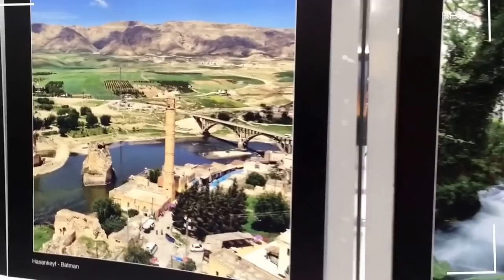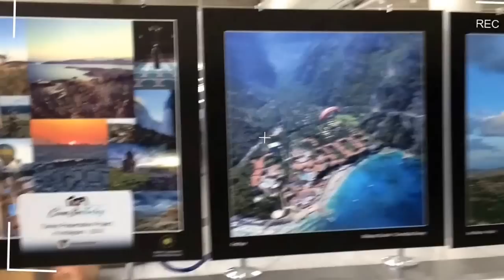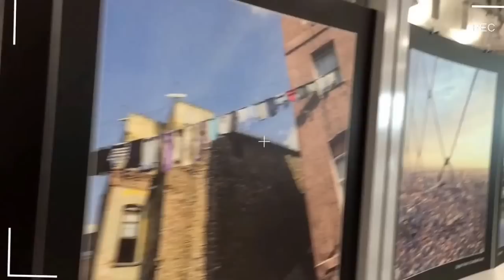Аэропорт имени Ататюрка / Фотовыставка/ Турция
Стамбул - великолепный город, расположенный на берегах Босфора между Черным, Эгейским и Мраморным морями, соединил Два континента - Европу и Азию. Город, бережно хранящий наследие Римской, Византийской и Османской империии...
Welcome to ☾★ Istanbul,Turkey - Стамбул,Турция !